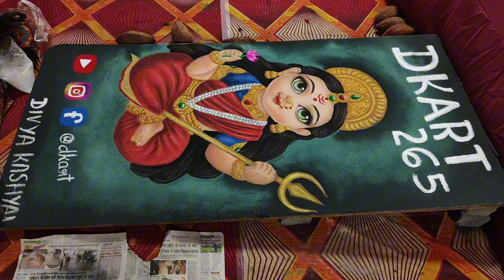शिवरीनारायण दुर्गा पंडाल की रंगोली 2024 / shivrinarayan durga pandal / Durga ji ki rangoli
Hello Everyone
               Welcome to Dkart265

This rangoli is made by us, through this rangoli we can see the child form of Goddess Maa Durga which is in 3D look.

Durga ji ki realistic rangoli | Durga pandal me bani maa ki rangoli | Durga ji ki rangoli

mata durga pandal
raipur durga pandal
best durga pandal
mata durga
durga
best pandal mana
durga status 3d
नवरात्रि मेला/ भव्य दशहरा महोत्सव2022
bhilai chattishgarh
trending
chattishgarh
durga pandal
janjgir naila durga pandal 2024
shivrinarayan durga pandal 2024
janjgir naila durga pandal
shivrinarayan durga pandal
durga pandal naila
shivrinarayan durga pandal rangoli
naila janjgir durga pandal
durga pandal 2024
durga pandal ki rangoli
shivrinarayan
shivrinarayan durga
durga pandal shivrinarayan
shivrinarayan durga pandal 2023
naila durga 2024
durga pandal shivrinarayan 2023